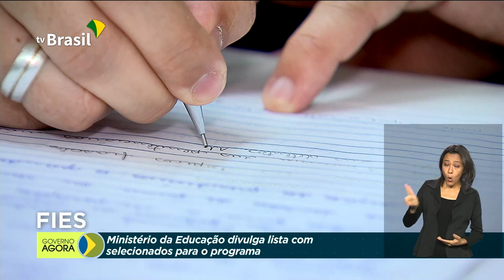Resultado do Fies é divulgado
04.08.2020 - O Ministério da Educação divulgou os selecionados para o programa de Financiamento Estudantil, o FIES; a Advocacia-Geral da União e a Vale fecharam um acordo, em que a mineradora deve ressarcir os cofres públicos em mais de 129 milhões de reais. O dinheiro será pago ao INSS em reparação ao pagamento de benefícios às vítimas do rompimento da barragem em Brumadinho, em janeiro de 2019.